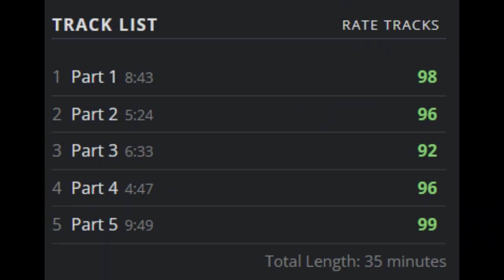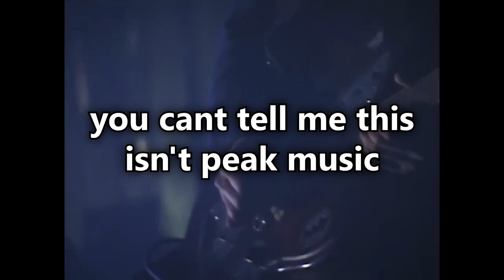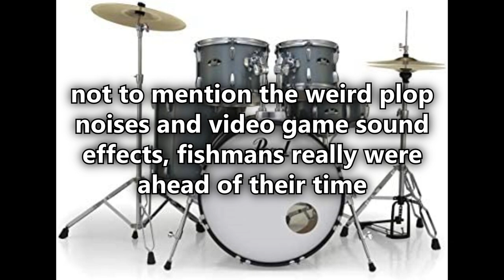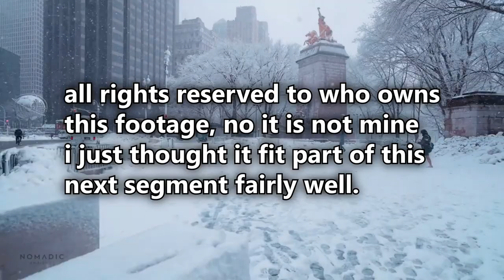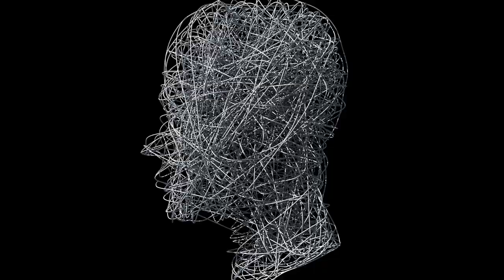Fishmans - 98.12.28 and my favorite song of all time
When asked what my favorite song is I never really had an answer, until now.  I got into the Japanese dub, reggae, dreampop-esque music from the group fishmans but especially the fishmans' critically acclaimed live album “98.12.28” with some of the best performances ever on it, and the most important and best track on there, the final track and its 41-minute live rendition, Long Season, and it's this version of Long Season that is undoubtedly my favorite song of all time.

Timestamps:
00:00 Intro
00:50 Fishmans
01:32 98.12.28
02:20 Shinji Sato's Death and internet fanbase
02:35 Long Season Analysis
03:26 Long Season Live Guitar Solo
05:13 More Analysis
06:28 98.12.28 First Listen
07:43 Long Season second full listen
09:17 Closing Remarks
09:33 Outro

check my youtube banner for the rest of em